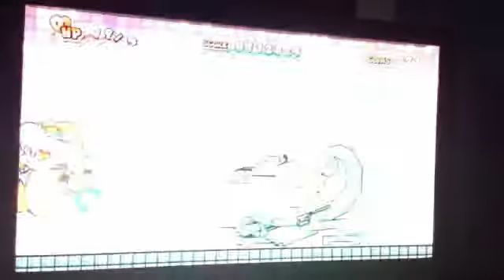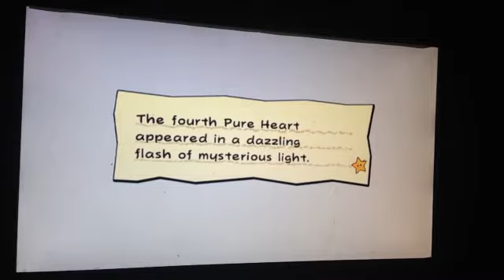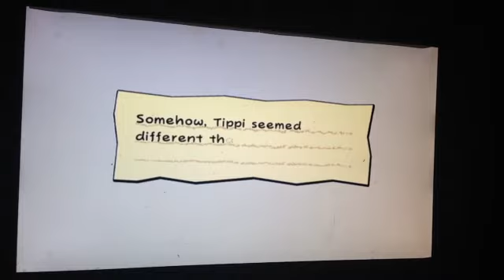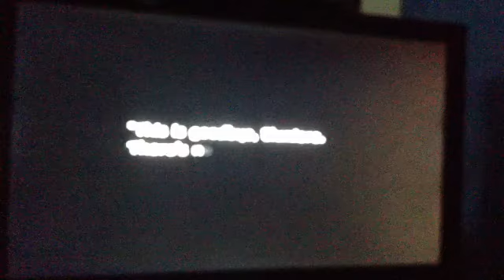Super paper Mario part 21 the end of swonner.EXE